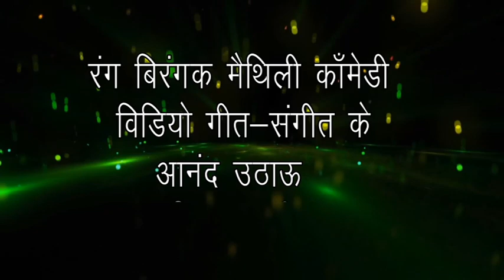अगती छौरा !! सुपरहिट मैथिली कॉमेडी !!maithili comedy 2018